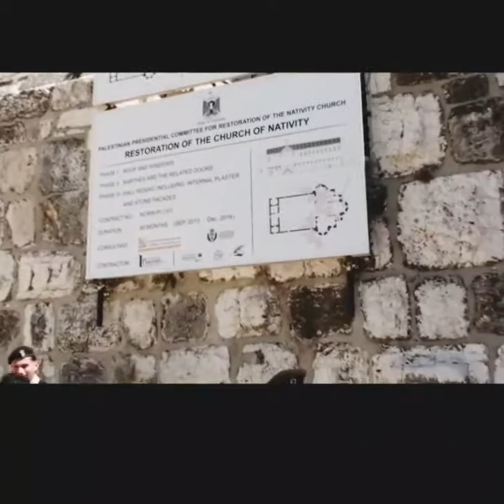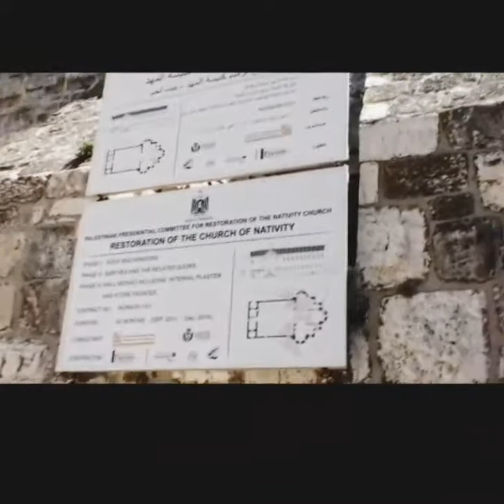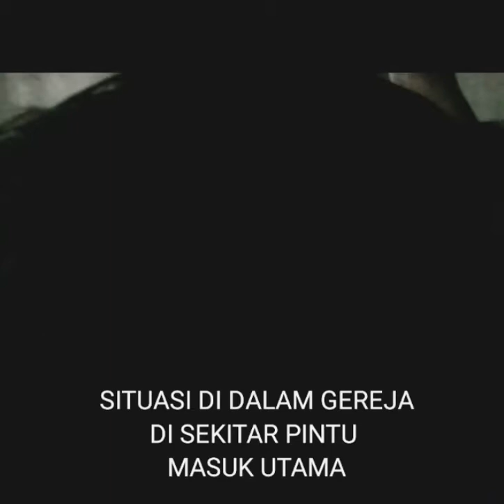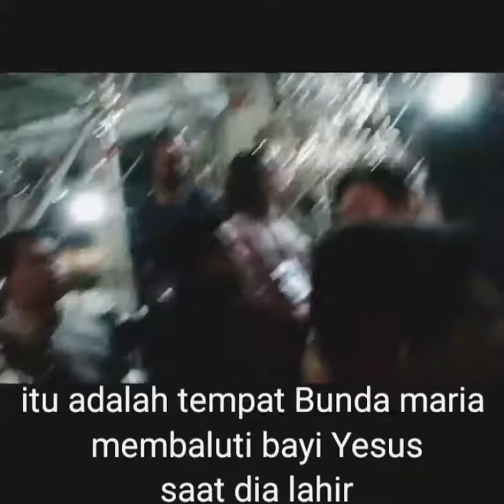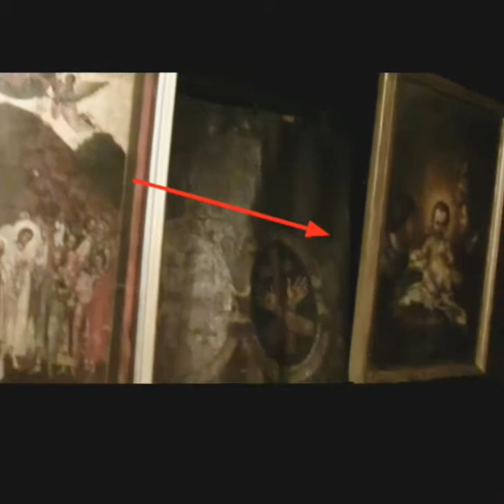BETHLEHEM||THE NATIVITY CHURCH BETHLEHEM||VLOG CREW TOUR MS.AMSTERDAM HOLLAND AMERICA LINE 2015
The Church of the Nativity, or Basilica of the Nativity, al is a basilica located in Bethlehem in the West Bank. The grouo it contains holds a prominent religious significance to Christians of various denominations as the birthplace of Jesus. The grotto is the oldest site continuously used as a place of worship in Christianity, and the basilica is the oldest
major church in the holy land

The church was originally commissioned by Constantine the Great a short time after his mother Helena's visit to Jerusalem and Bethlehem in 325-326, on the site that was traditionally considered to be the birthplace of Jesus. That original basilica was likely built between 330 and 333, being already mentioned in 333, and was dedicated on 31 May 339 34 It was destroyed by fire during the Samaritan revolts of the sixth century, possibly in 529, and a new basilica was built a number of years later by Byzantine Emperor Justinian (r. 527-565), who added a porch or narthex, and replaced the octagonal sanctuary with a cruciform transept complete with three apses, but largely preserved the original character of the building, with an atrium and a basilica consisting of a nave with four side aisles.

The Church of the Nativity, while remaining basically unchanged since the Justinianic reconstruction, has seen numerous repairs and additions, especially from the Crusader period, such as two bell towers (now gone), wall mosaics and paintings (partially preserved)  Over the centuries, the

surrounding compound has been expanded, and today it covers approximately 12,000 square meters, comprising three different monasteries: one Greek Orthodox, one Armenian Apostolic, and one Roman Catholic, of which the first two contain bell towers built during the modern era.

The silver star marking the spot where Christ was born, inscribed in Latin, was stolen in October 1847 by Greek monks who wished to remove this Catholic item. Some assert that this was a contributing factor in the Crimean War against the Russian Empire.71 Others assert that the war grew out of the wider European situation.

Since 2012, the Church of the Nativity is a World Heritage Site and was the first to be listed by UNESCO under 'Palestine',

A 250-year-old understanding among religious communities, the Status Quo, applies to the site